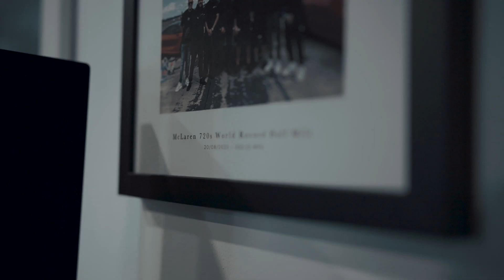The art of engine building | G3 Adrien's McLaren 720s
In this video, we take you inside the world of high-performance engine building with Paul, our McLaren technician at Infinit Performance. Join us as Paul shares his expertise, explaining the intricate process of building an engine from the ground up. From the precision required in assembling the bottom end to the careful craftsmanship involved in head work, Paul offers an in-depth look at what it takes to create a powerhouse engine.

Throughout the video, Paul delves into his thoughts on the artistry behind engine building, the importance of attention to detail, and the passion that drives his work. Whether you're an automotive enthusiast, a fellow mechanic, or simply curious about the process, this video offers valuable insights and a behind-the-scenes look at the dedication required to build a world-class engine.